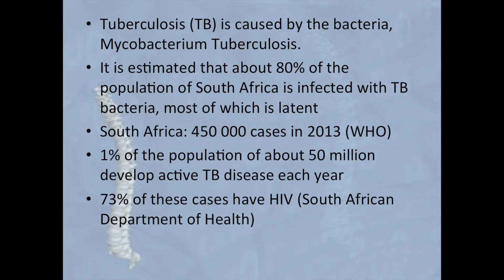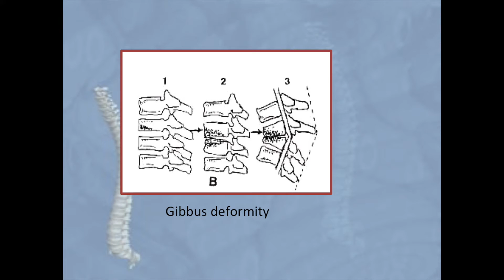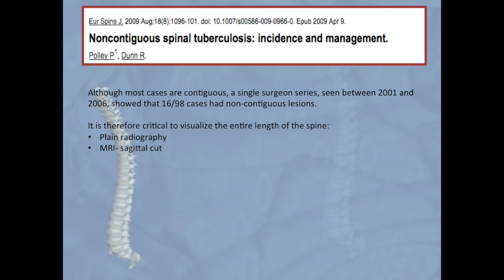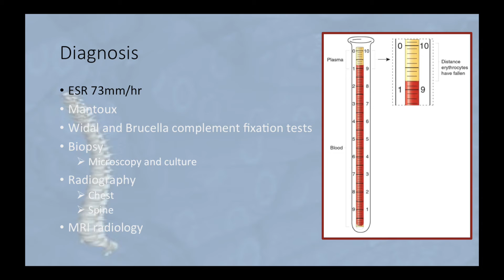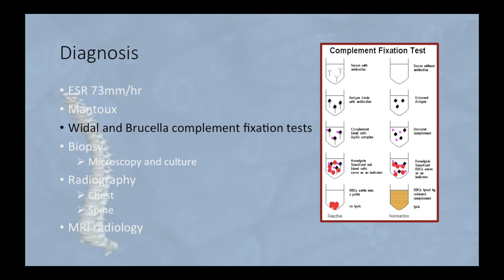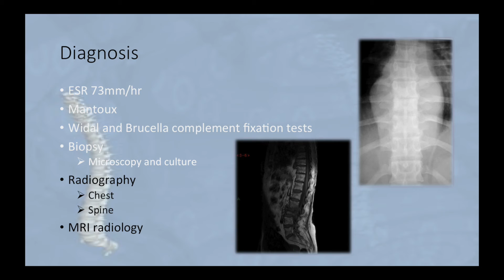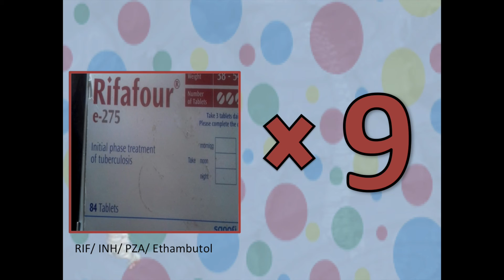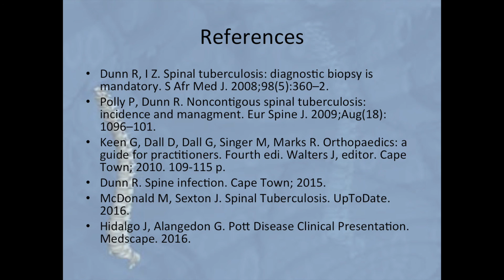Tuberculosis of the Spine